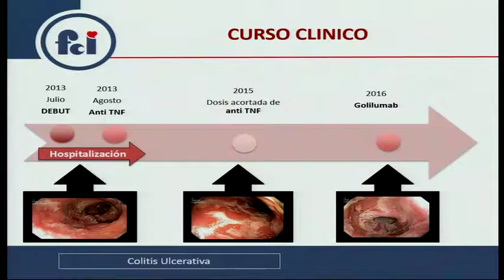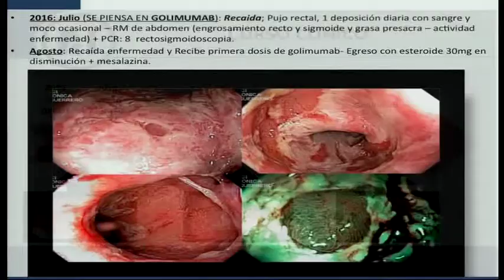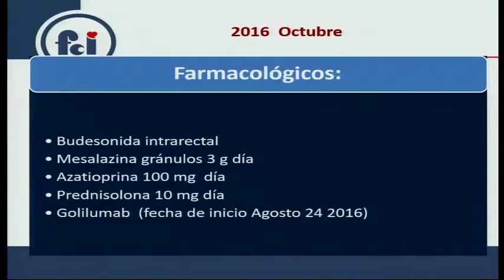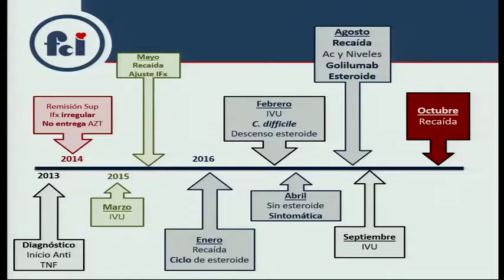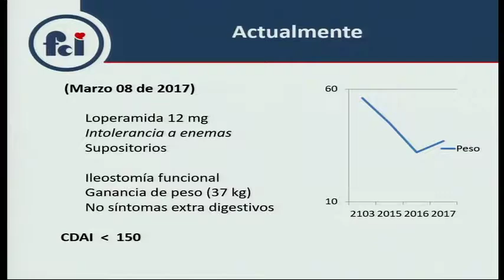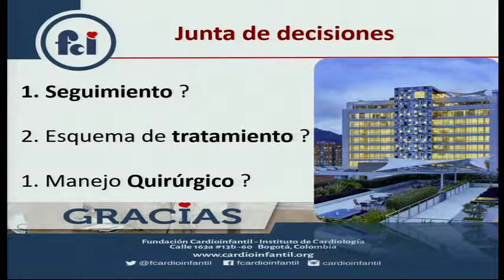Casos Clínicos de Crohn. Dr. Geovanny Hernandez